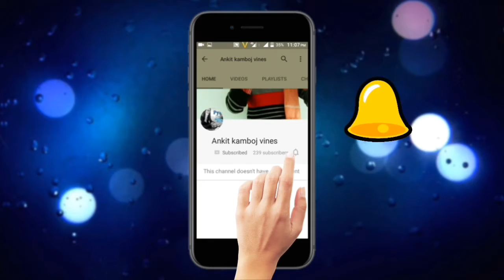26 january ट्रेलर√